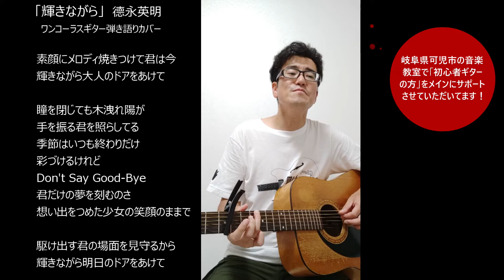「輝きながら...」 德永英明 ワンコーラス弾き語りカバー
※みなさんこんにちは、「すまいるまいる」です！
今回の動画は、「輝きながら...」 德永英明 ワンコーラス弾き語りカバーです！

お世話になった大学の先輩との思い出、そして亡くなった先輩への果たせなかった約束。

懐かしい名曲を今回はじめて演奏してみます。
先輩から学んだ、「やろうと思ったことがやれるならすぐにやる」
これを今は大切にしています。

■スマイルミュージックアーツ無観客コンサート、YUTAKAオリジナル楽曲とワンコーラス弾き語りなども公開しています。

「As You Are ~そのままの君でいて~」

「高鳴る想い」

「君に花咲け」

「木漏れ日」

「冬の雨」

「ただ僕は・・・」

「余波の音」

「ポトス」

「桜」

「Between the skyscrapers　ー摩天楼の狭間にー」

「或る一日の断片」

「蘭香る」

「総てはこの胸（なか）に」

「手紙」

「黄昏」

「手紙」ギター・インスト・バージョン

「Theme Of Love」 ~愛のテーマ~

「You are beautiful」 ~音楽が生まれた日~

「愛する祖国を遺して」

「Happy birthday to you 」オリジナル・アカペラ・ワンテイク

「クマの人形」YUTAKAオリジナル・ギター弾き語り

【リラックスギター】鳥の鳴き声と共にギター演奏（前編）blues / 木漏れ日

【リラックスギター】 鳥の鳴き声と共にギター演奏 （後編）Aqua / Anji / 或る一日の断片

　その他、いろいろな最新情報のお知らせを、各再生リストに分類して
　公開していきます。

　↓↓↓　【 新しく生まれ変わった再生リストはこちら！！ 】　↓↓↓

◆「オリジナル曲リスト」・・・Yutakaオリジナル曲をご紹介している再生リストです（再生リスト）

◆「【カバー】ギター演奏リスト」・・・Yutakaがカバーしているギター演奏・歌・ソロギターアレンジなどのご紹介再生リストです（再生リスト）

◆「クラシック・オペラチャンネル」・・・Soprano Masumiのクラシック・オペラ・その他の歌・演奏を掲載する再生リストです（再生リスト）

◆「街の音楽家に会いに行く！」・・・まだ知られていない芸術家とともに、新しい音楽の可能性を追求します！（再生リスト）

20歳に路上演奏とともに独学でギターを開始。
25歳から6年ほど前までは一般企業にて働き、普通に会社員として生活し、6年前から独立して音楽教室を開校。
今まで培った一般企業での経験と技術・知識を音楽に融合した方法で、初心者の方をサポートする仕事をするようになりました。
20歳から独学ではじめたギター片手に、学生時は全国の駅・路上演奏を完結しました。オリジナル曲を中心に制作演奏して、インディーズコンピレーションCDにて2枚のアルバムを全国発売しました。
現在は音楽教室を経営しながら、初心者ギターの支援を中心に、記念撮影～ポートレート、宣材写真など撮影全般と、WEBデザインなどをさせていただいています。